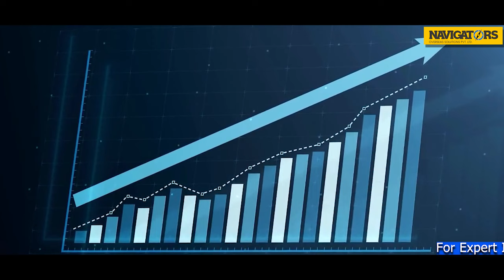Ultimate Guide to Study in Canada: Visa Details, Costs, Courses | 2023 Updates | Veena Goel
Secure your future with our in-depth guide to Studying in Canada in 2023. Get the latest updates and expert advice on visa procedures, course selection, and cost planning to make your overseas education dreams a reality.

🔎 For more information and personalized guidance:
📍 Sco 437-438, Second Floor, Sector 35-C, Chandigarh.